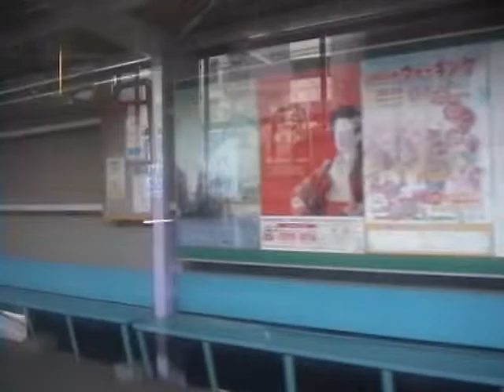2004 02香椎線、西鉄貝塚線乗車記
博多周辺ぶらぶらの続きで香椎線に乗って来ました。最後に少しだけ西鉄貝塚線。なぜここだけ撮ったのか記憶がありません。

00:00香椎
02:12香椎→雁ノ巣
12:33海ノ中道→西戸崎
18:57西戸崎
21:59西戸崎→海ノ中道
25:48香椎花園前→唐の原